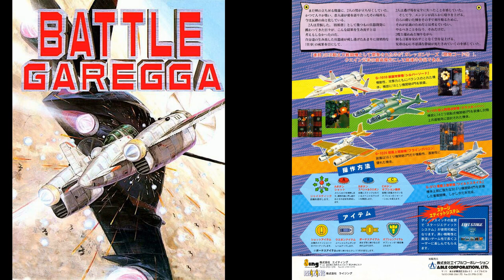Battle Garegga (Original Arcade) - Stab and Stomp (1 Hour SP) STEREO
All aerial bosses (Valley, Plateau, Clouds & Airport) are appeared with this BGM playing at full volume to the max.

Credits to:
=== COMPOSER ===